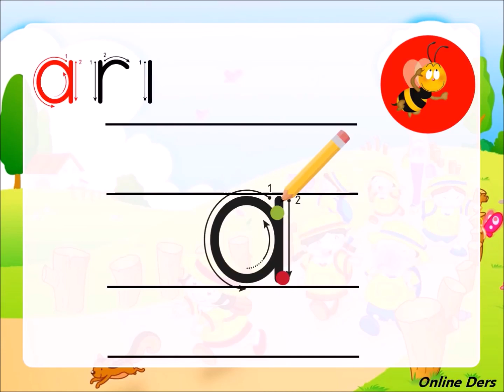Dik Temel Harfler A Harfi Yazılışı